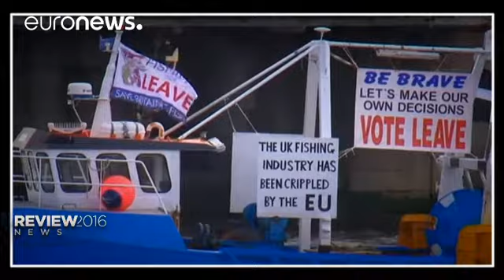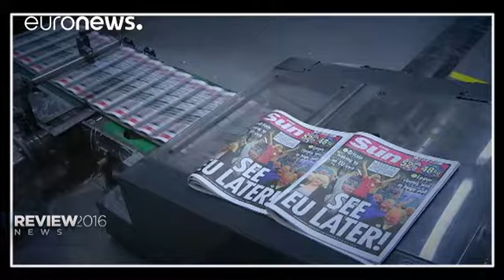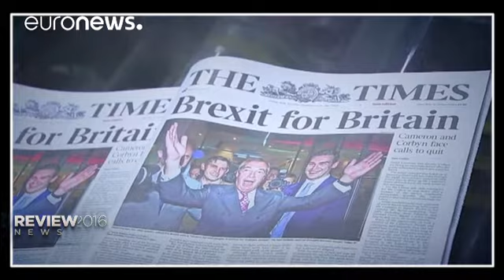2016: Η χρονιά του Brexit - review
«Να παραμείνουμε ή να φύγουμε από την Ε.Ε»; Αυτό το ερώτημα ο Ντέιβιντ Κάμερον είχε δεσμευτεί να θέσει στο Βρετανικό λαό κατά τη διάρκεια της προεκλογικής του εκστρατείας το 2015.
Τότε ήταν ρητορικό το ερώτημα. Πάντα υπήρχαν φωνές στη Μεγάλη Βρετανία κατά της Ευρώπης, αλλά κανείς δεν πίστευε ότι η χώρα θα μπορούσε ποτέ να εγκαταλείψει το πλοίο της Ε.Ε

Ωστόσο δεν είχαν υπολογίσει πόσοι επέβαιναν στο στόλο του "BREXIT" . Μια συντομ…